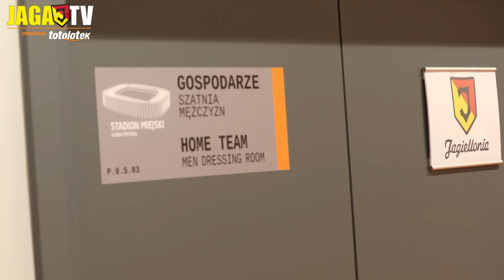Wokół meczu Jaga vs Cracovia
Za nami ostatnia w tym roku, 21. kolejka Ekstraklasy. Na podium przezimują Piast Gliwice, Legia Warszawa i Cracovia. Jagiellonia zakończyła zmagania na 8. pozycji